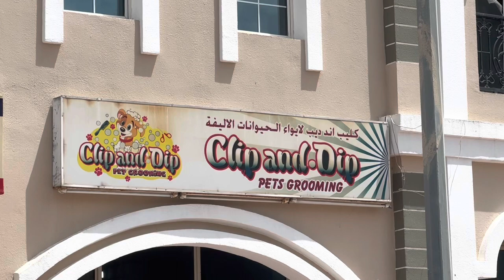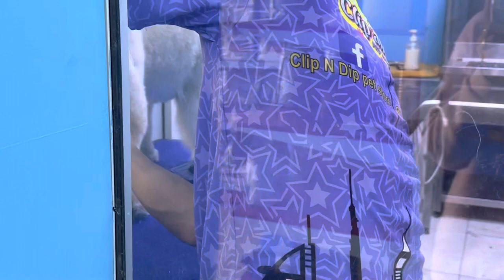It’s Blu the Chow Chow grooming day!!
We did grooming for Blu at least once every 6 or 7 weeks! To keep their double coats in good shape, they must be groomed and bathed on a regular basis. Regardless of whether the coat is rough or smooth, the Chow Chow need frequent bathing and brushing. This bright and elegant dog can be washed as often as once a week to once every six weeks. We always go to CLIP AND DIP PET STORE in France Cluster International City Dubai 🐾🐶 price is very affordable for a shower - clipping - haircut/ trimming for only 110 AED for a dog size like Blu (chow chow) highly recommended 💯!